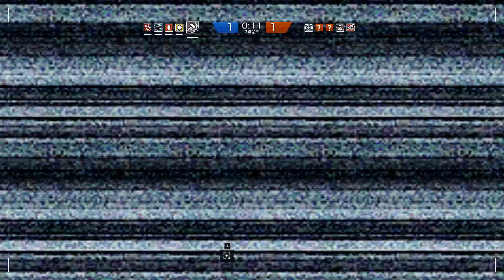레인보우식스 시즈 [큭큭 좋은 스폰킬이다!] Tom Clancy's Rainbow Six Siege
레인보우식스 시즈 [큭큭 좋은 스폰킬이다!] Tom Clancy's Rainbow Six  Siege 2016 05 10